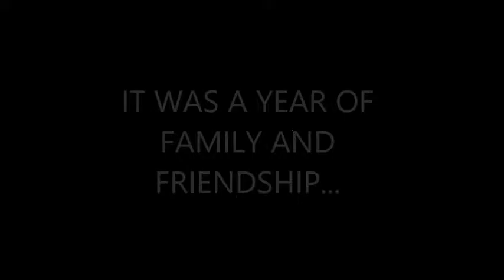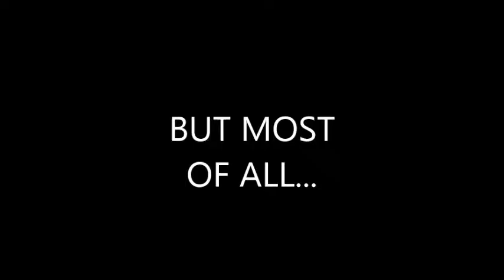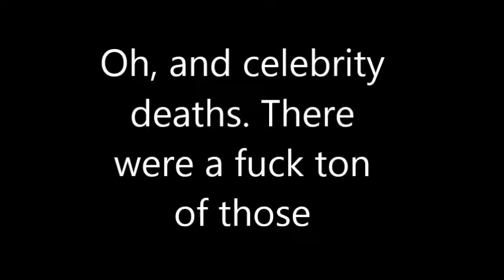2016: A Year In Drawings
It's been an interesting year to say the least. Celebrity Deaths. Memes.  Potato president. Killer Clowns. Exploding phones.  But I did some drawings while all that was happening. Here's to more drawing in 2017 and less dying celebs.